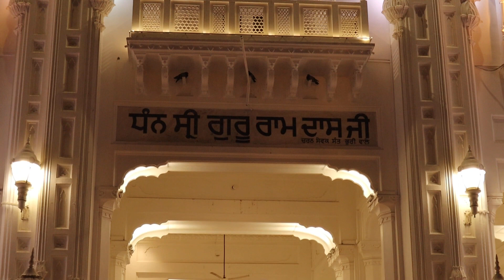golden temple view of night Amritsar